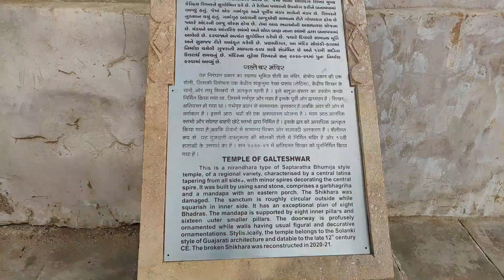Accident ho jata 😰 I Galteshwar Mahadev l Himalayan bs6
Ride towards Galteshwar Mahadev temple in Savli, Gujarat with the scenic beauty of fields, off-road and river.

My Equipment
Phone holder by Yantralay
Tripod by Rednix
Gorilla pod by Tygot
Lenovo Yoga X1